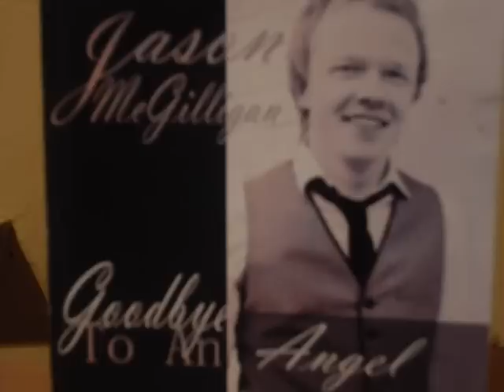Jason McGilligan Darling Days